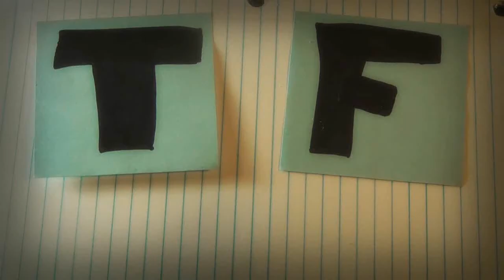WTF Just Happened?!? - Welcome To Griffon Station | Episode 8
The Guys Finally Find A Way Back To U.S. Soil, For Now At Least

NEXT EPISODE: 10/6/12 (Next Saturday)